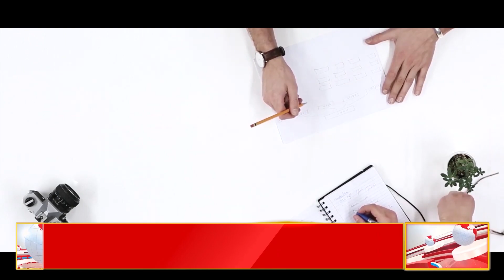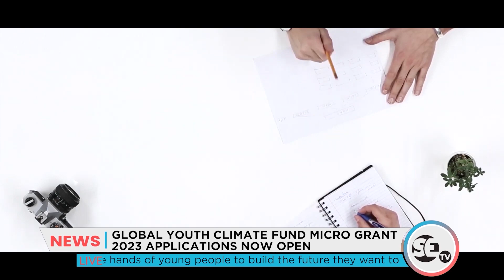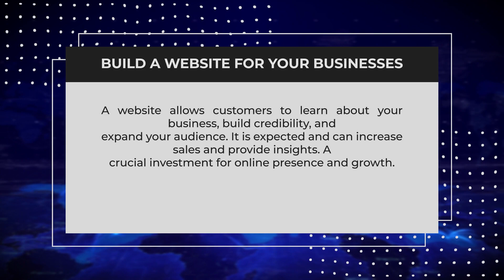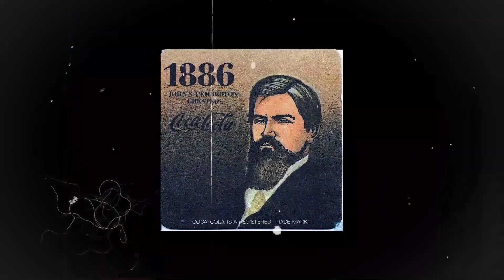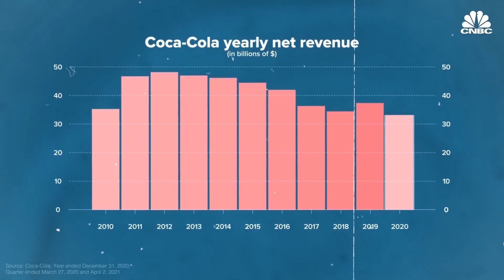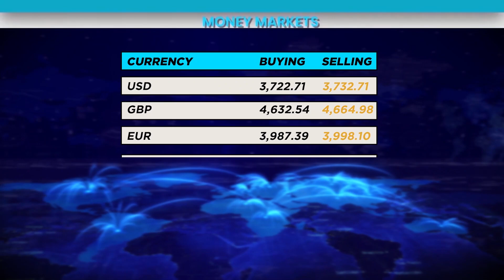SE Business News - Edition 21